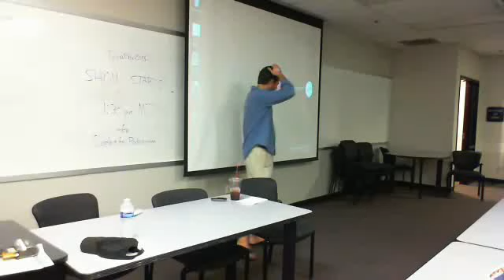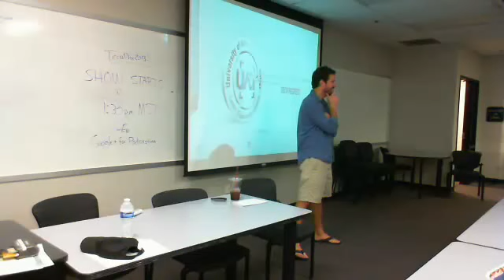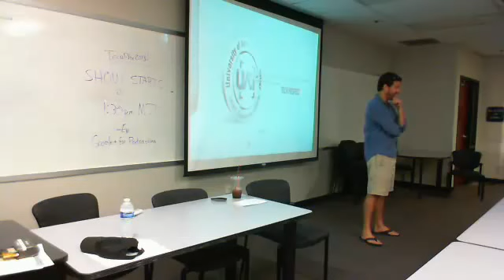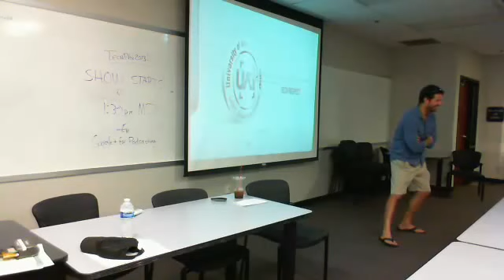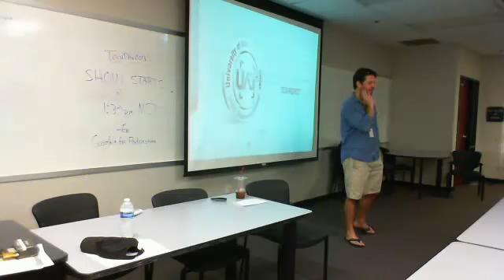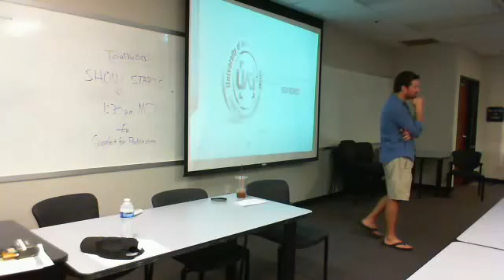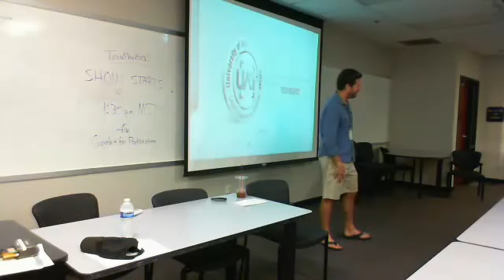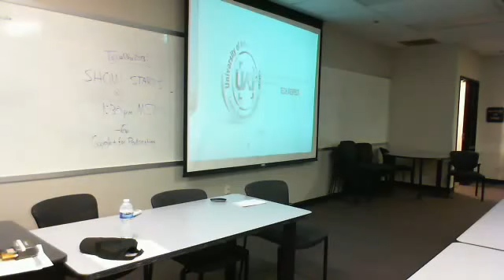Roger Williams - Making Your Video Blog Stand Out - TechPHX 2013